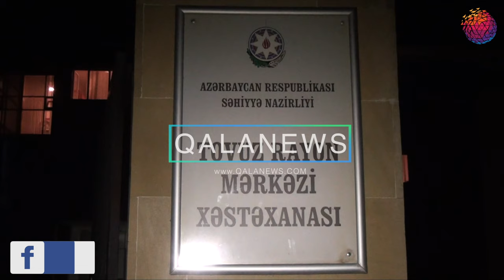Tovuz rayonunda qardaş qardaşı bıçaqlayıb